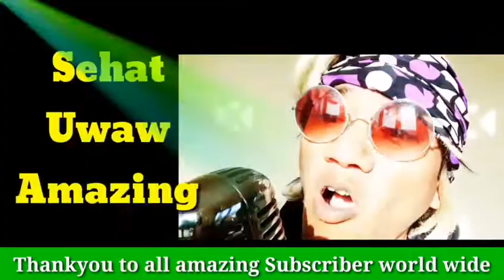Mandiin mainan robot tobot transformer dan berhitung bahasa Inggris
In this webisode :
learn numbers in Bahasa Indonesia
Learn counting 1 to 10 in Bahasa Indonesia
Learn counting 1 to 10 in English

Belajar berhitung 1 sampai 10 bahasa Inggris dan bahasa Indonesia
sambil mencuci koleksi mainan robot transformer Tobot nya